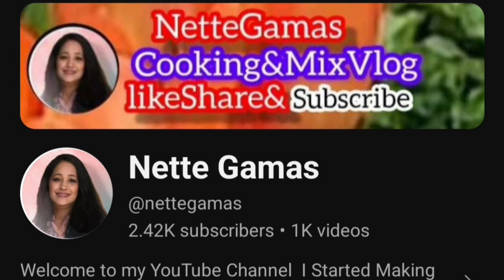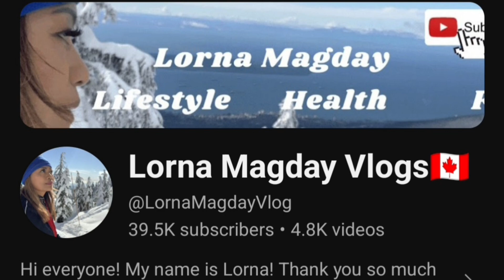HOW TO SOLVE CENTERS OF 5x5x5 RUBIKS CUBE PART 1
Magandang-araw mga Ka Rubiks, update tayo sa pagbuo ng centers ng 5x5x5 Rubiks Cube,tara na at samahan nyo po ako at kung hindi ka pa nakasubscribe ay magsubscribe ka na at huwag mong kalimutang i kalembang all para updated ka sa mga susunod kong mga video, at paki suportahan na rin ang mga supportive members ko,maraming salamat po;
@GoodVibesMaris  tita
@KaKangsFootCravings  ganda